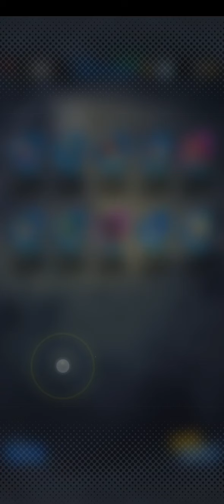DB Legend summons